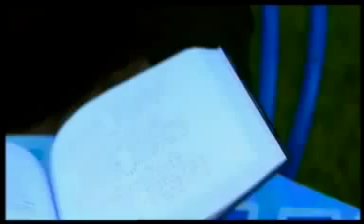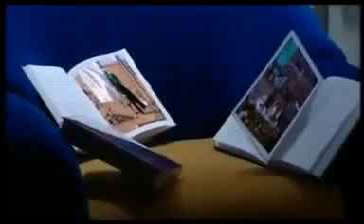قوس السماء الرادود الحسيني باسم الكربلائي YouTube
قناة القريشي لخدمة اهل البيت عليهم السلام
الاخوه المشاهدين الكرام يرجى التقييم والاشتراك في القناة وجزاكم الله خير الجزاء
رابط الاشتراك
ونســـــــــــــــــــــــــألكم الدعــــــــــــــــــــــــاء

كلمات البحث
ــــــــــــــــــــــــــــــــــــــــــــــــــــــــــــــــــــــــــــــ